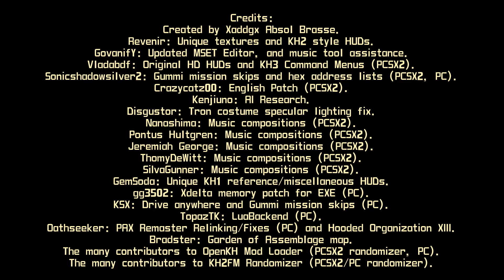What if You Could Land Critical Hits in Kingdom Hearts II? (Part 1)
Merchandise if you want to support my family and get something out of it

MUSIC
In-game.

DESCRIPTION
Here are some highlights from a couple of streams where I perform some crazy combos in my Kingdom Hearts II: FFVII Mod, and where I test the new critical hit system among other things. This is obtained if you choose the sword at the beginning of the game.

If you like Kingdom Hearts II Final Mix, this mod has been engineered in a way that only adds on to the way Sora plays, without sacrificing a single thing that made KH2FM the game you loved. No insane effects, no removed attacks, portability, and only things meant to feel more natural are tacked on top of the game's existing systems. This is strictly a better way to play as Sora. Hopefully this gameplay illustrates those intentions clearly.

TIMESTAMPS
0:00 Early Game Opening.
0:07 Finally, Air Blizzard Combos
0:26 Ledgegrab Combo
0:39 Large Body Gets Large Bodied
0:57 The Only 100 Acre Wood Clip
1:14 Flattening Tires Feat. Goofy
1:32 FPS Mode Taunts Work???
1:40 Critrinity Limit (TITLE)
2:06 Larxene Battle (TITLE)
3:55 Dance Call is Comically Absurd (TITLE)
5:40 Cinematic Denial
5:47 Aladdin is the Main Character
6:50 "Time for a Little Teamwork"
7:25 The COOLEST Lexaeus Battle (TITLE)
9:42 Post Commentary